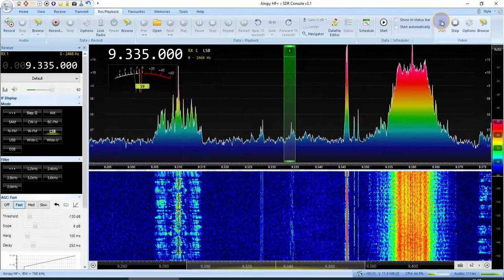UNID 9335 LSB 18:00 UTC 19 Apr 2022